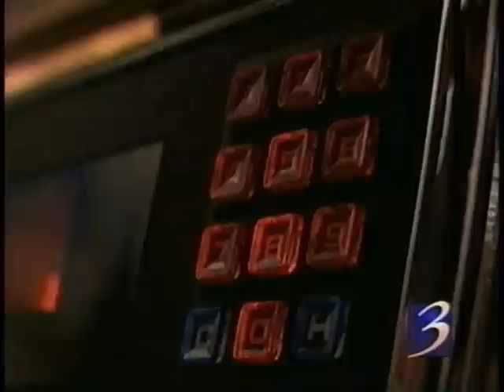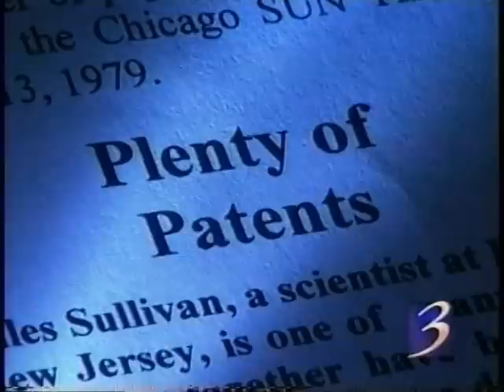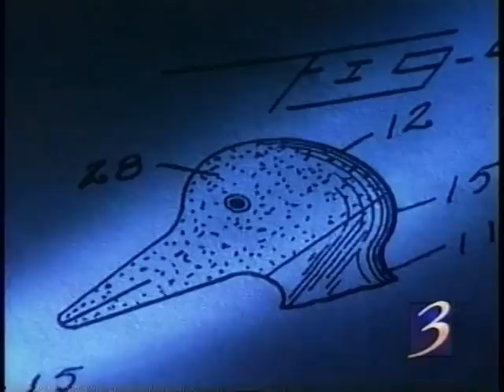Miles Sullivan: The Father of Inventions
Miles Sullivan: The Father of Inventions - watch the story of the bobbing bird